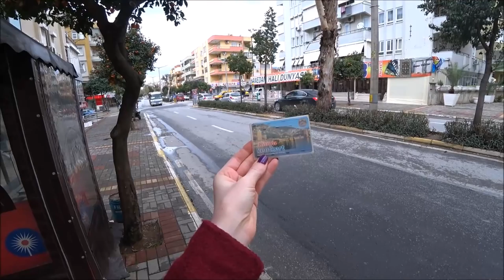Турция Аланья: Декабрь в городе - дождь, чи кёфте и баклава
В декабре в Аланье стоит очень переменчивая погода, и все проводят время не на улице, а в кафе ресторанах или дома у телевизора, если идет дождь, особенно в выходные.